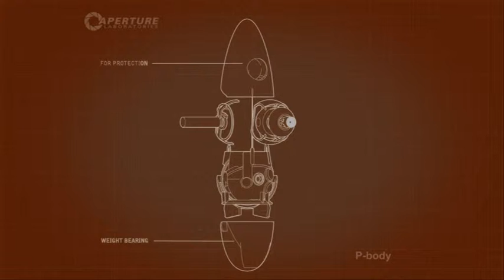Let's Play Together Portal Two 15: Random zooming edgeless safety cubes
These safety cubes are like the Random Zooming Monkeys that we have seen before... only this time, they are not monkeys...